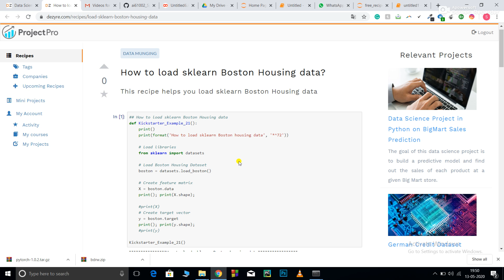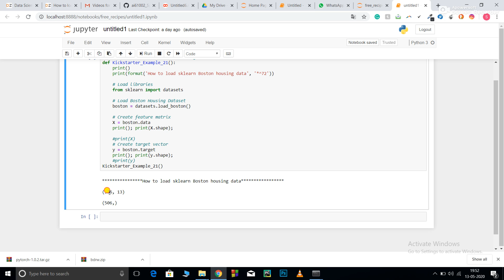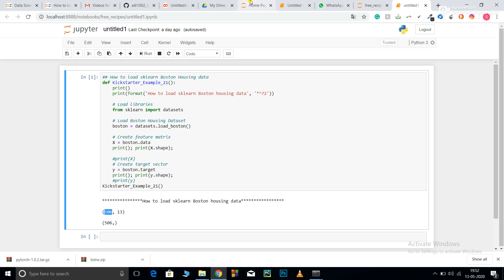How to load datasets from the sklearn library?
To view more free Data Science code recipes, visit us

Sklearn library consists of some datasets that can be used for practice in your initial stage of mastering data science. One of them is the Boston data set that describes the relationship of the house prices in Boston with several factors. This video teaches you how to load the Boston dataset, but you can also use it as a reference to load other datasets.
Why ProjectPro? With ProjectPro, you get access to 100,000+ lines of verified, downloadable code and 50,000+ minutes of videos and practical hands-on experience from real industry projects as well as Tech support and 1-1 sessions.
So, check out ProjectPro - the only solution for solved industrial-grade projects.